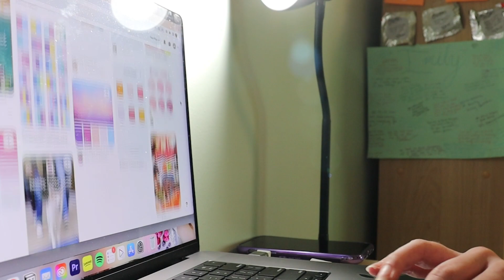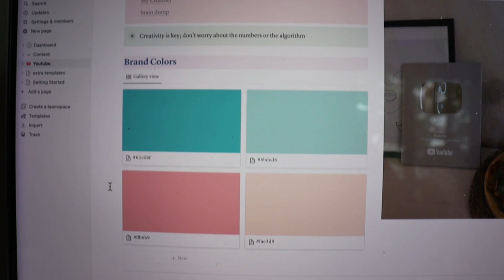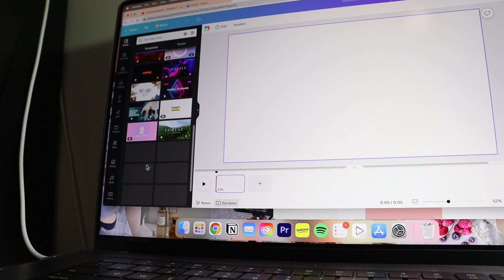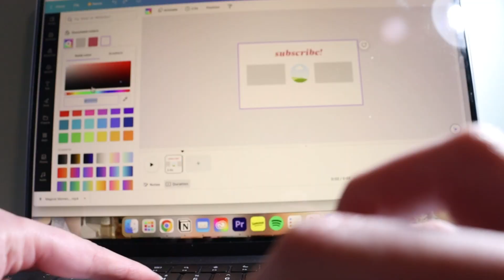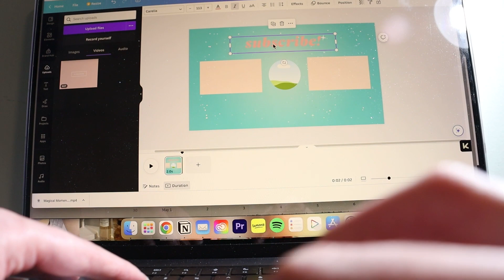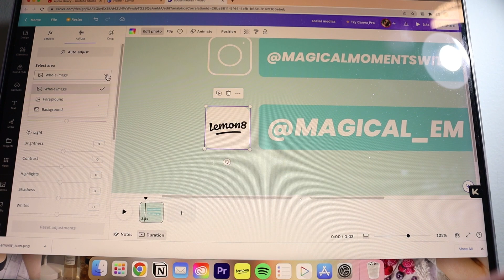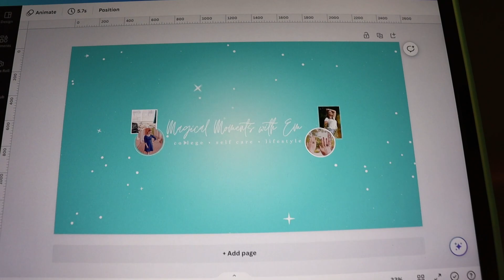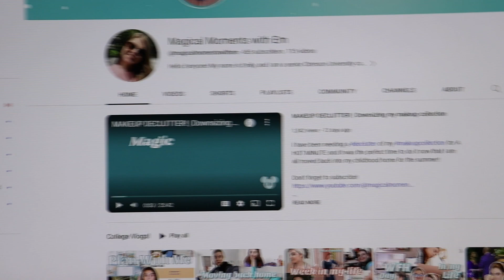Youtube Behind the Scenes | changing my branding, inside and out…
How to Change the Brand of Your Youtube Channel | youtube behind the scenes, changing my niche... This video is one that I have debated making for a few months now... but when my hard drive BROKE, I decided it was time... there's gonna be some things changing about my channel!

CHAPTERS:
0:00 intro
1:25 pinterest color palettes
3:20 making my youtube intro
4:46 making my outro
6:22 social animations
7:59 refreshing my channel banner!
10:15 I am changing my content...
14:15 outro

🫧 Use code 7AE6HW to earn 2000 bonus coins when scanning your first receipt with Fetch!

if you see this, comment the emoji "💻"